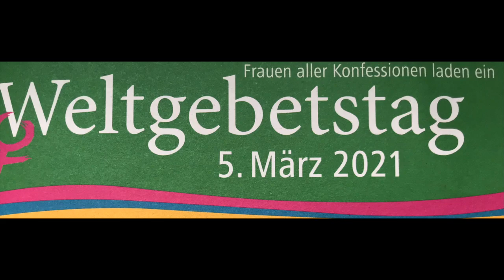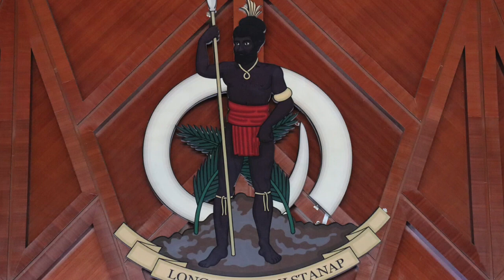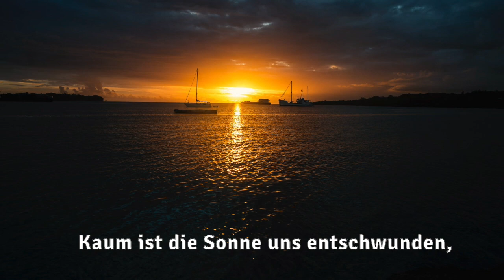Der Tag ist um, die Nacht kehrt wieder (zum Weltgebetstag 2021)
Der Tag ist um, die Nacht kehrt wieder
Zum Weltgebetstag 2021 am 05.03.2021

Text: John Ellerton 1870 / Karl Albrecht Höppl 1958 / Gertrud Hüssy 1924
Melodie: Clement Coterrill Scholefield 1874 und Satz / Guillaume Franc 1543
Original: The day thou gavest, Lord, is ended
Rechte: Verlag Singende Gemeinde, Wuppertal

© Fotos: WGT und Pixabay

Susanne Busche, Lesung und Klavier